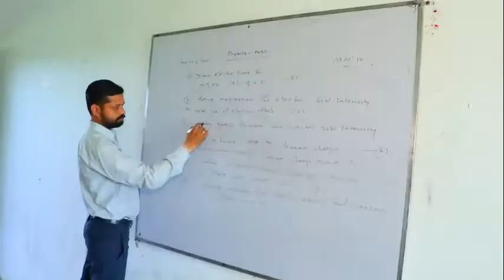केजरीवाल के साथ आये सोनू सूद, बोले: अभी राजनीति का नहीं सोचा, बने ब्रांड एम्बेसडर!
फिल्म स्टार एवं समाजसेवी सोनू सूद आज दिल्ली पहुंचे, उन्होंने दिल्ली के सीएम अरविन्द केजरीवाल से मुलाकात की, उनको दिल्ली सरकार ने ब्रांड एम्बेसडर बनाया है, दरअसल, कोरोना काल में सोनू सूद ने लोगों की दिल्ली खोलकर मदद की थी, किसी भी पीड़ित ने उनसे मदद मांगी तो उन्होंने फौरन मदद पहुंचाई चाहे किसी को ऑक्सीजन की बात हो या राशन देने की, मजदूरों को उन्होंने अपने राज्य में भेजने के लिए मदद की, पत्रकारों के सवाल पर सूद बोले की अभी राजनीती के बारे में नहीं सोचा, अभी तो दिल्ली सरकार के साथ मिलकर काम करने का मन है, एक ऐसा प्लेटफोरम जिससे लोगों की मदद की जाये, देखिये ये वीडियो